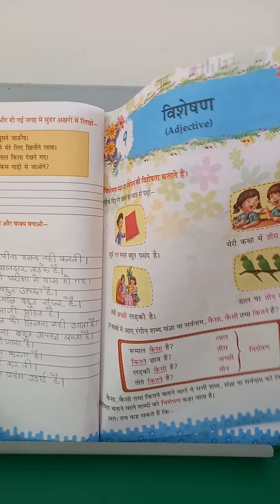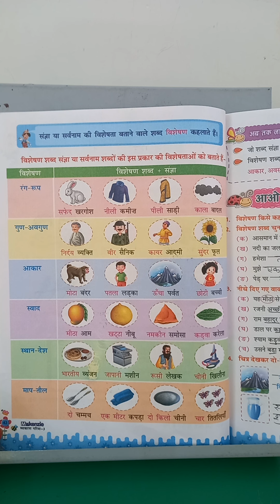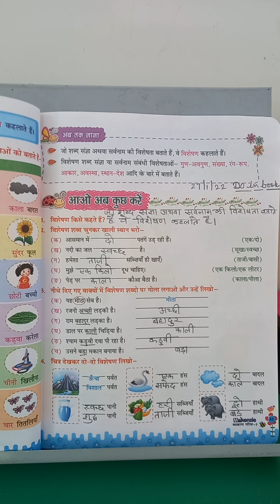Class III Hindi II Lesson 9 page 41,42,43